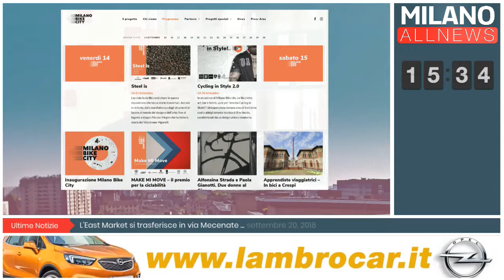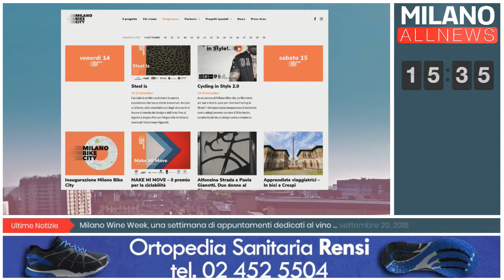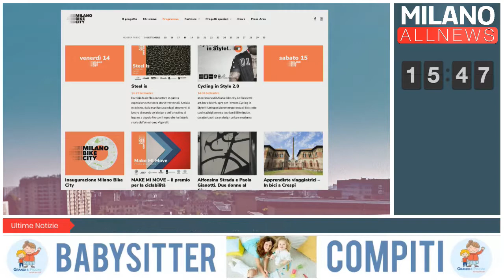GoodMorning Milano - 24/09/18 - Marco Mazzei